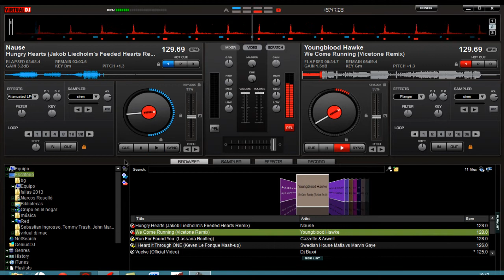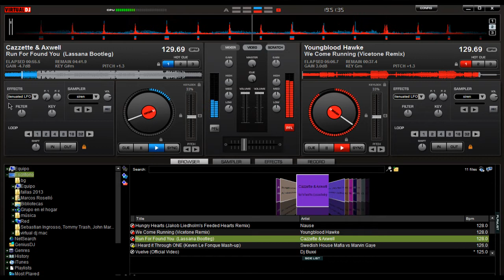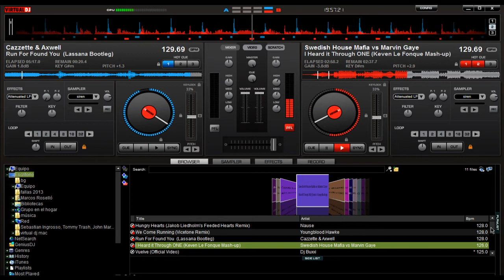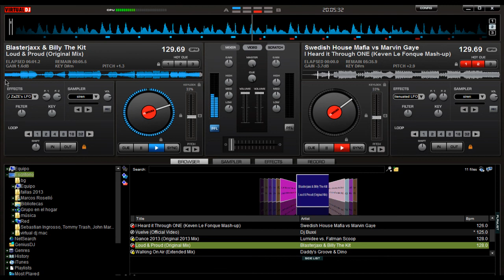Sesión Julio 2013 [5TraK] [DJMarcosRosello]